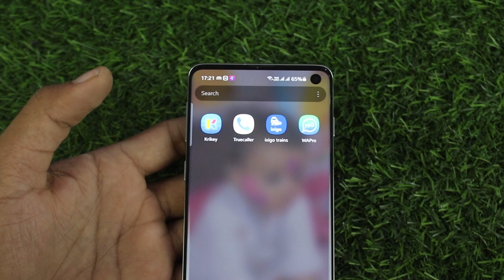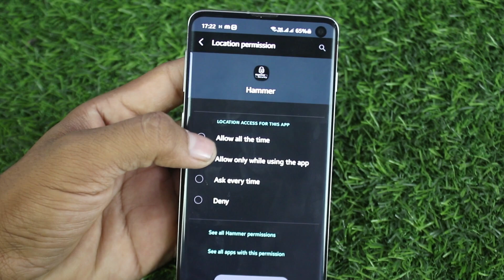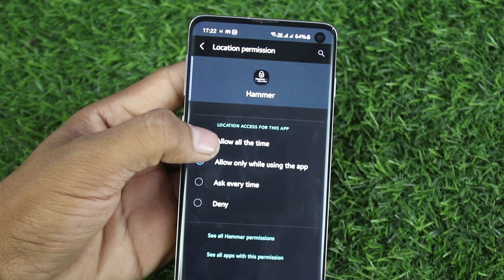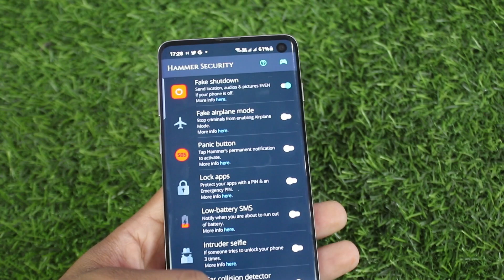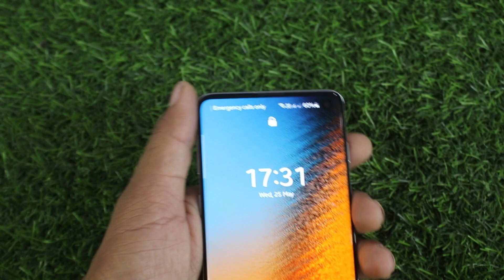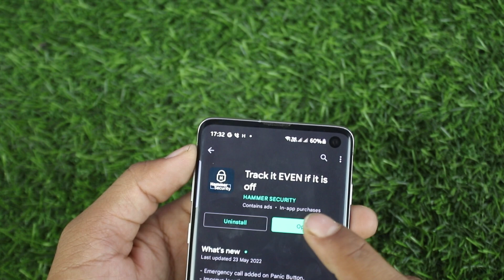फोन मे power बटन है तो इस Amazing सेटिंग सीख लो ? चोरों की अब खैर नहीं ? smartphone tips and tricks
अगर आपका भी फोन चोरी हो रहा है या चोरी होने का डर है तो यह वीडियो पूरा देखें android tips and tricks bataya is video mein phone Chori hone ke bad Wapas Kaise aaega phone Chori hone se pahle Kya Karen is video mein Tamam chijen bataya hai smartphone user yah video Kafi important hai smartphone tips and tricks secret app Android ka new app 2022 mein kya Aaya kamal ka video hai

 power button trick
 tips & tricks
 phone chori hone se pahle yah kar lo
 phone chori hone ke bad wapas kaise laen
 tech govind
 power button new trick
 power button settings
 mobile chori hone ke bad kaise milega
 smartphone tips
 secret phone tricks
 secret smartphone tricks
 android top app